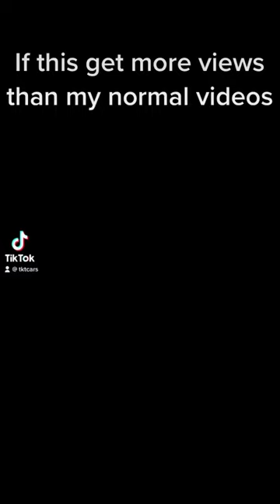🦽 Racing Shopping Cart 🦽 best of the best